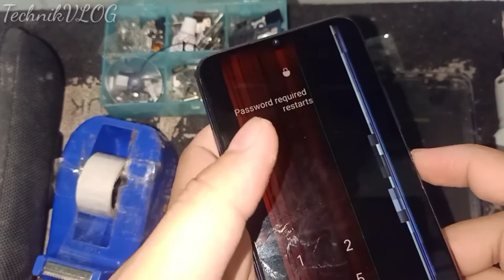Realme C12 1,700 lang Unit plus replacement LCD Paano ako Nagka Meron Nang realme c12